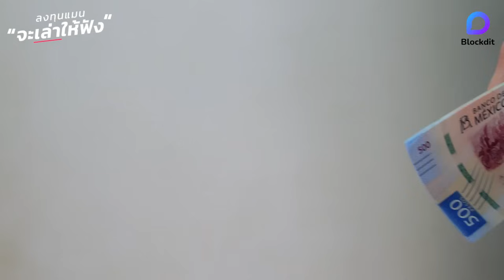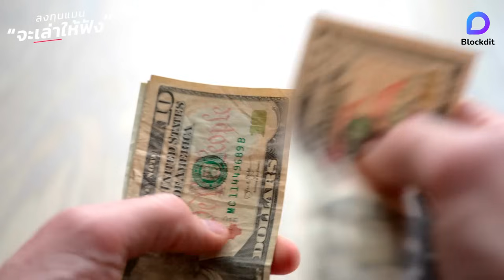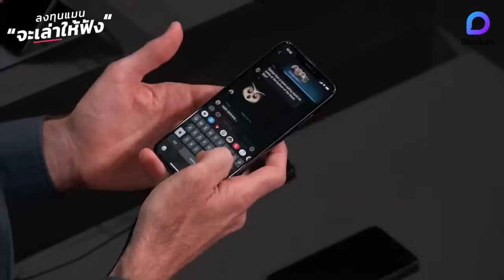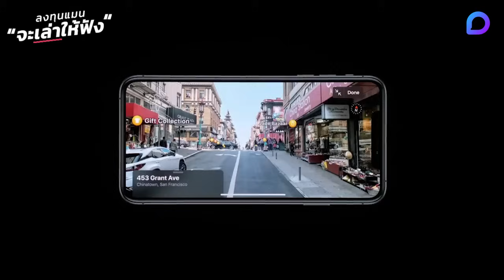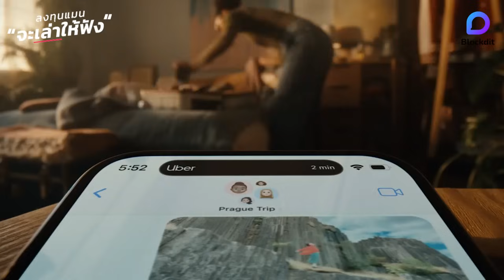ทำไมบางบริษัท ถึงกู้ยืมเงินทั้งที่มีเงินสด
นักลงทุนส่วนใหญ่มักมีความเชื่อว่า หากบริษัทไหนถือเงินสดอยู่ในปริมาณมาก
บริษัทนั้นมักจะเป็นบริษัทที่แข็งแกร่ง และไม่จำเป็นต้องกู้ยืมเงินมาเพื่อลงทุน
โดยมีการกู้ยืมเงินและยอมเสียดอกเบี้ย
ทั้ง ๆ ที่มีเงินสดอยู่ในมือจำนวนมาก
บริษัทเหล่านั้นคิดอะไรอยู่ ลงทุนแมนจะเล่าให้ฟัง

การลงทุนในความรู้ไม่มีความเสี่ยง

Clubhouse - @longtunman